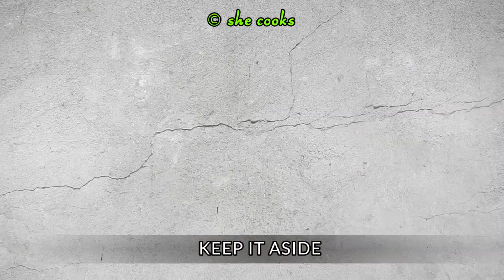10 Delicious Chickpea Recipes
10 Delicious Chickpea Recipes